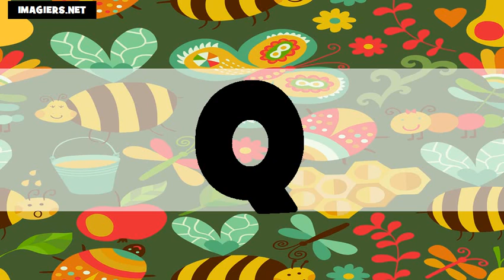フランス語アルファベット US+FR